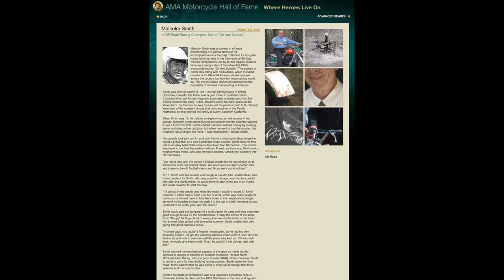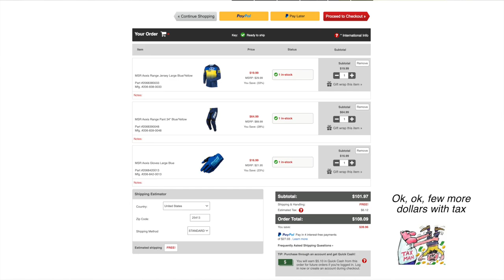Back on my Dirt Bike | MSR Axxis 2023 Gear Review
After months of my 2020 Husqvarna FE350 sitting in the garage collecting dust, it was fun to get out riding it again with Luke. In addition to getting some much-needed seat time, I also got the opportunity to test out the brand new 2023 MSR Axxis Range riding gear.

Wanna send me stuff? Use the address below.